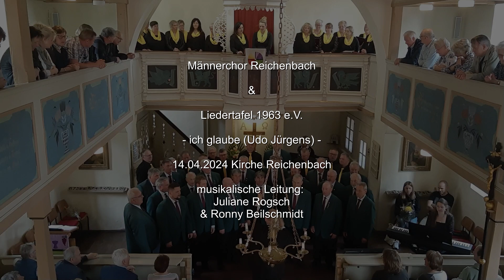Männerchor Reichenbach & Liedertafel 1963 e.V. Münchenbernsdorf - ich glaube (Udo Jürgens)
im Rahmen der Frühjahrskonzerte des Männerchors Reichenbach unter der Leitung von Juliane Rogsch und der Liedertafel 1963 e.V. Münchenbernsdorf unter der Leitung von Ronny Beilschmidt in der Kirche Reichenbach und der Mauritius Kirche Münchenbernsdorf